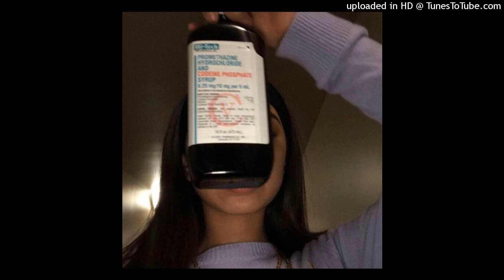*free* stoopidxool / plugg / boofpaxkmooky type beat (prod @zottawaves x @Say2Cups )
drop a sub if u vibing 💞

This beat is only free to use for NON-profit purpose. You need to purchase a lease to use it for any profit purposes.

free for non profit, have to give credit in the title
(prod. zottawaves  x Say2Cups)